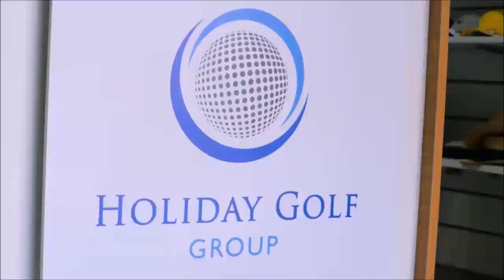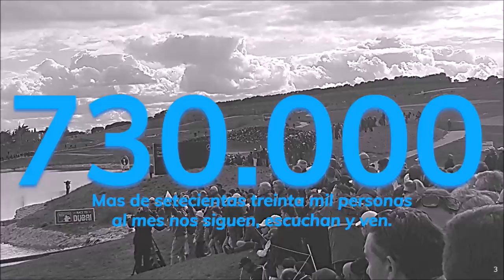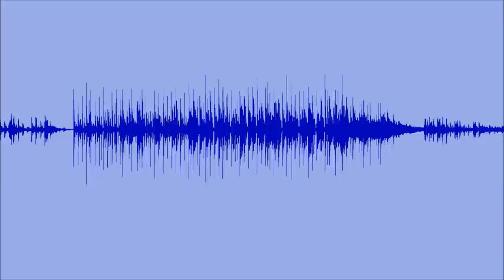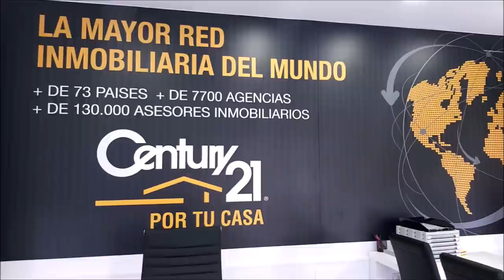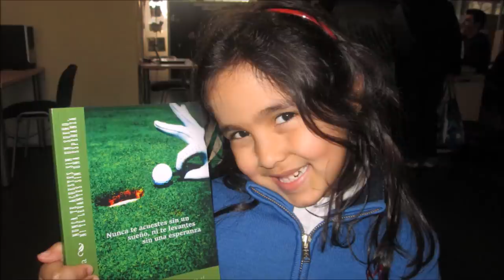118 TOMANDO EL APERITIVO ESPECIAL CON PEPE CARCELEN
118 TOMANDO EL APERITIVO ESPECIAL CON PEPE CARCELEN   EXFUTBOLISTA Y ENTRENADOR DE FÚTBOL ESPAÑOL junto a Mariano Puerta Director de Coaching Golf Radio y TV . Un programa de  PUMA3 Productora
730.000 personas, al mes, interesadas en el golf, el turismo, la gastronomía, deportes….
3 programas semanales, más de 600 en 3 años.